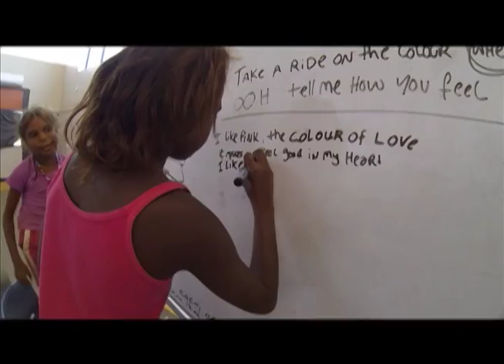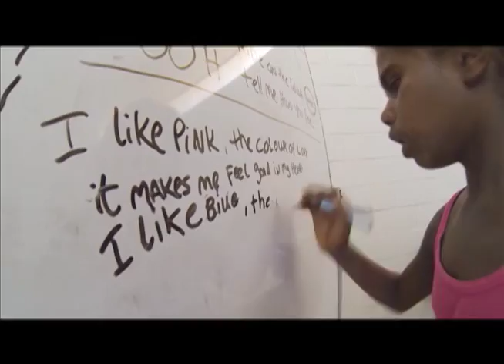Colour Wheel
This video was created in Yuendumu, December 2013 as part of the Red Sand Culture (RSC) Music Program. RSC participants engage in creating and recording their own songs, along with exploring other multimedia creative outlives, like making music video clips.

The girls in this video came up with the concept of relating colour with emotions they all experience and share. A great deal of time was spent exploring this concept in the lyric writing process. It's a great song for kids to learn literacy basics.

Incite Arts Mentoring Artists:
Rupert Faust & Tashka Urban (aka Choon Goonz)